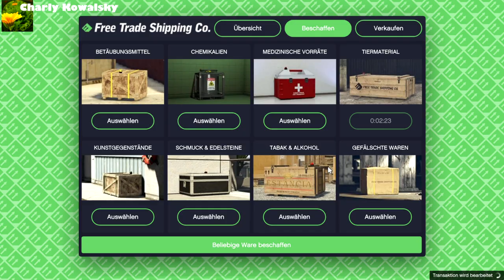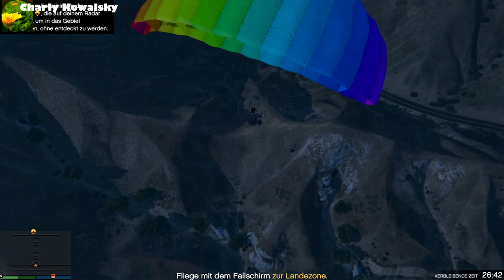Hangarmission Humane Labs - Onkel Charly dreht am Rad [GTAV][GER][PC]